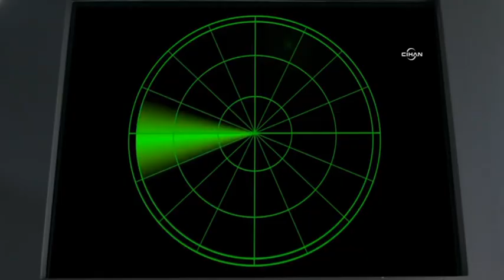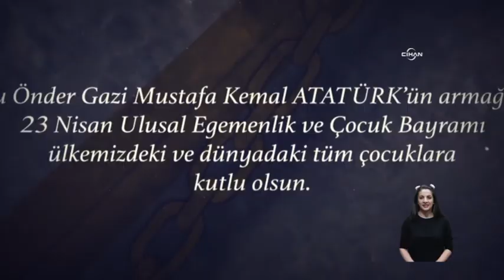TSK'dan 23 Nisan'a özel klip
Türk Silahlı Kuvvetleri (TSK) Genelkurmay Başkanlığı, 23 Nisan Ulusal Egemenlik ve Çocuk Bayramı sebebiyle çocuklara özel klip hazırladı.